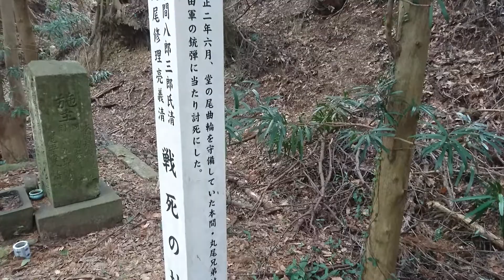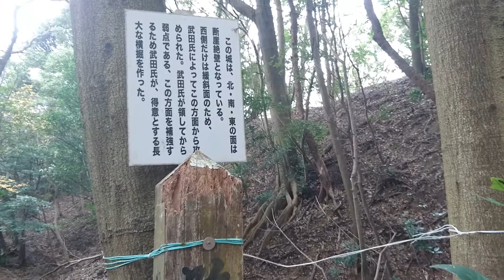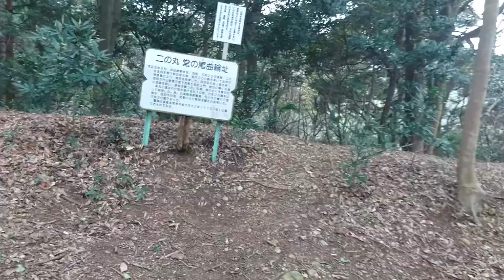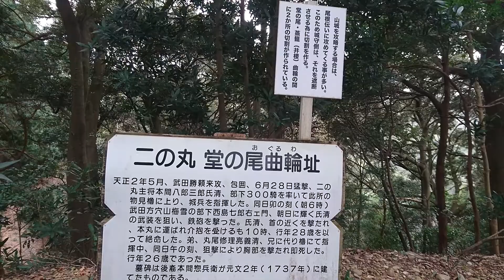続日本百名城紀行 遠江・高天神城〔二ノ丸堂ノ尾曲輪付近〕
続日本百名城紀行
遠江・高天神城
〔二ノ丸堂ノ尾曲輪付近〕
本間氏清公と丸尾義清公墓所